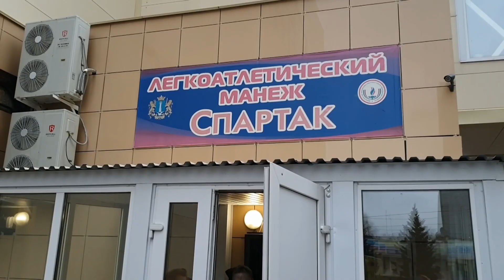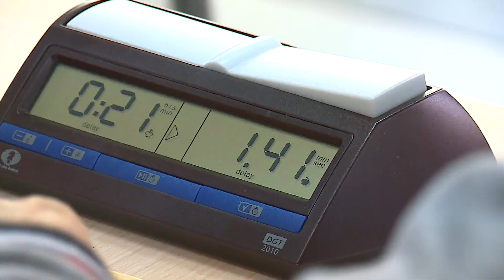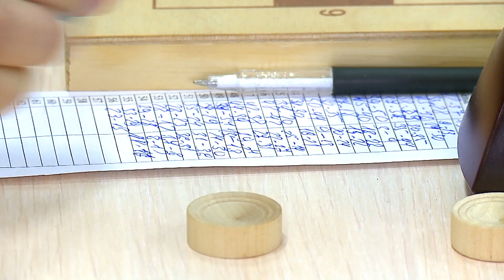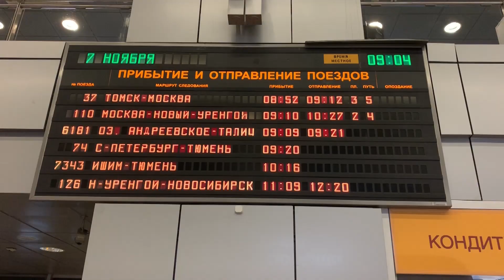ТРТР. 7 ноября